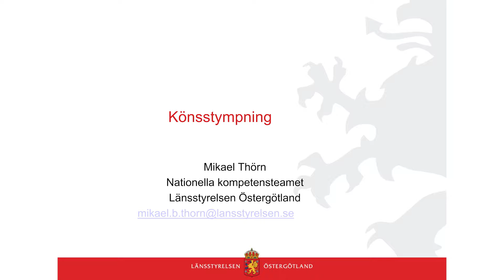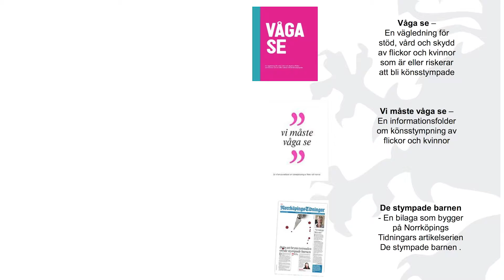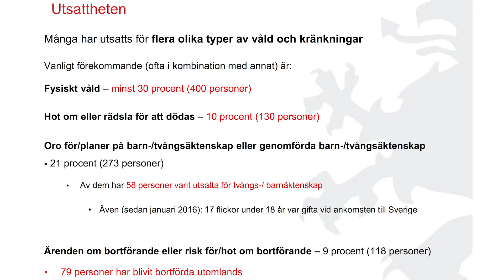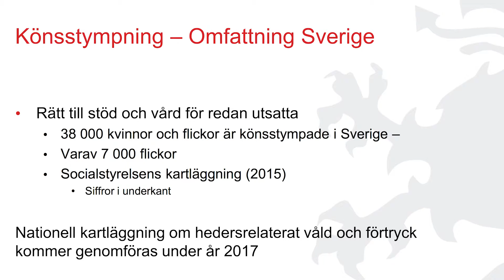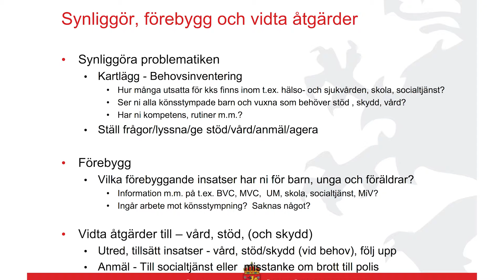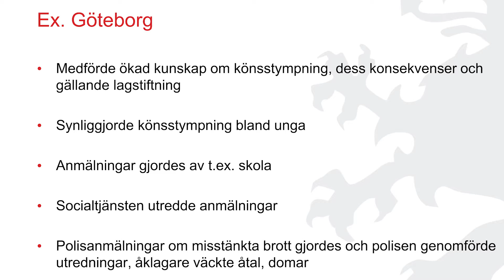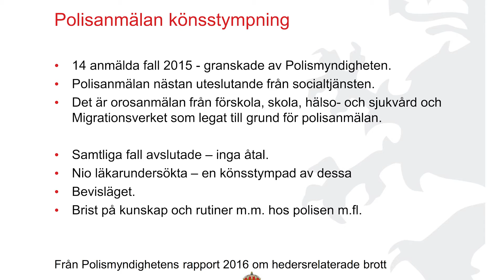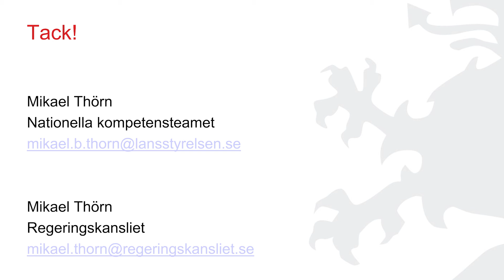Mikael Thörn – Nationella kompetensteamets arbete och lagstiftning mot könsstympning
Länsstyrelsen i Västra Götalands län, Dialoga - Göteborgs Stads kompetenscentrum om våld i nära relationer och VKV – Västra Götalandsregionens kompetenscentrum om våld i nära relationer, anordnar en kunskapshöjande konferens på internationella dagen för nolltolerans mot könsstympning av flickor och kvinnor. 6 februari 2017